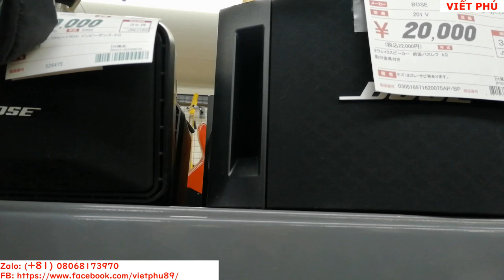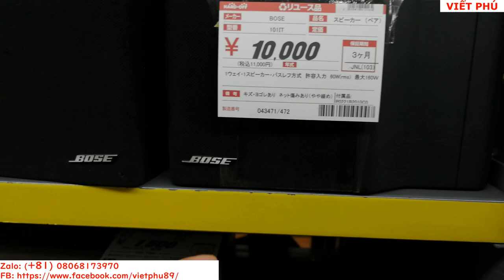Loa Bose 201 Seri V có móc treo đẹp/ Viết Phú JP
Loa Bose 201 Seri V tại Nhật